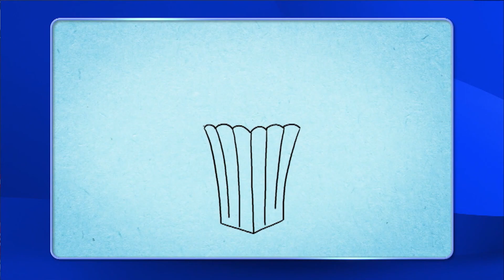One L or Two Full Episode Pictionary